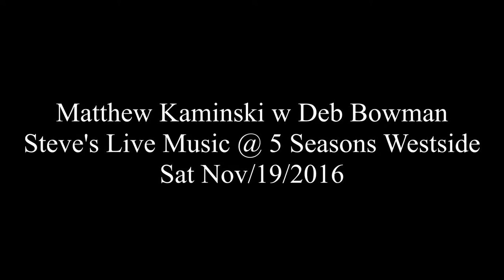Matthew Kaminski w Deb Bowman - Summertime @ 5 Seasons Westside, Atlanta - Sat Nov/19/2016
Summertime
Matthew Kaminski w Deb Bowman
Steve's Live Music @ 5 Seasons Westside, Atlanta
Sat Nov/19/2016

Matthew Kaminski - Hammond organ
Deb Bowman - vocals
Trey Wright - guitar
Ben Bailey - drums
Marla Feeney - tenor sax